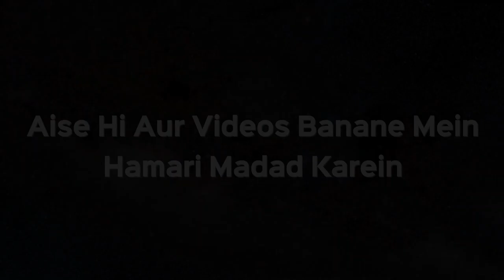Qurbani Ka Gosht Gair Muslim Ko De Sakte Hain Ya Nahi? | Shaikh Kifayatullah Sanabili | iPlus TV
Qurbani Ka Gosht Gair Muslim Bhai Ko De Sakte Hain Ya Nahi? | Shaikh Kifayatullah Sanabili | iPlus TV